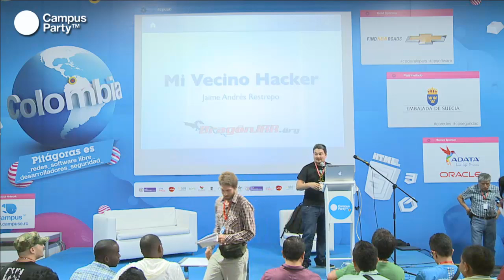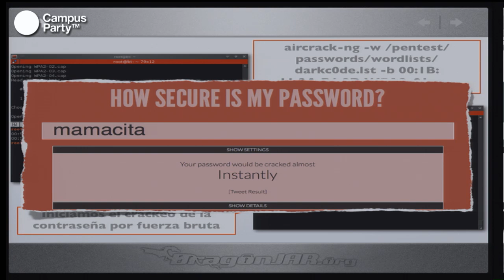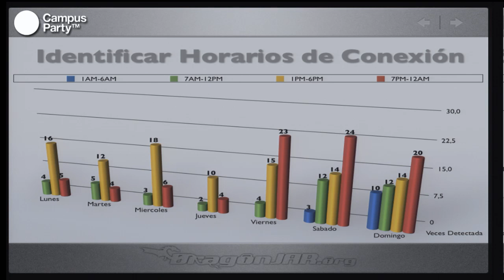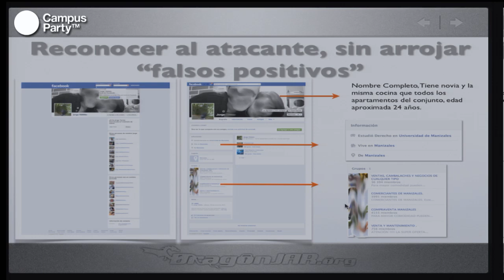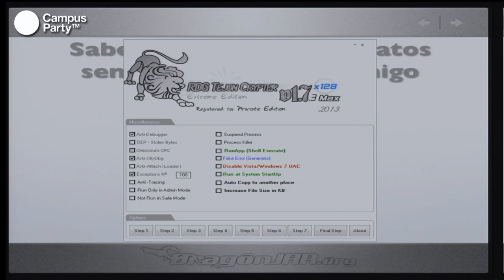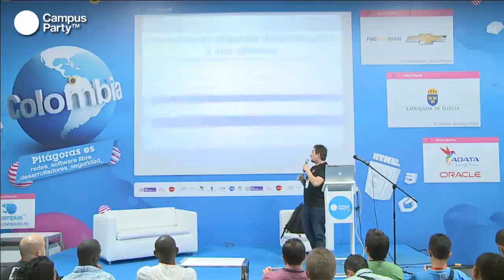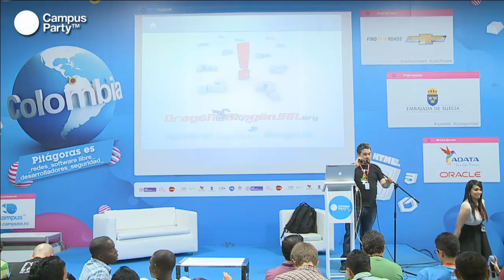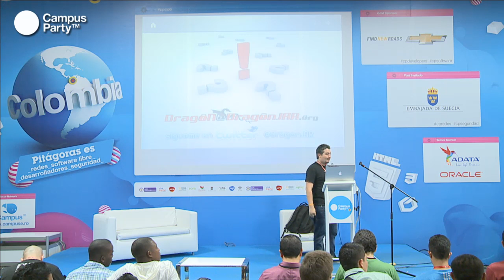CPCO6 - Mi vecino hacker